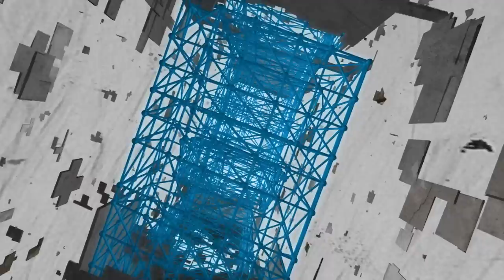FISTFUL OF RUPEES 1 of 3 "The Wisdom" - Zelda / Western Mash-up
TGS's Zelda / Western mash-up, FISTFUL OF RUPEES, is a three-part web miniseries starring TJ Smith, Lisa Foiles, and Rawn, with guest appearances by Dodger and Jesse Cox.

Written by Nathan Kitada

Produced by William Lu

Director of Photography Ed Chen

Edited by Nathan Kitada

Music Composed by Brian H. Kim

First Assistant Director Trent Thomas Turner

Old Hylian Brave. Jesse James Youngblood

Townspeople
Phillip Chea
Luke Gunn
Arthur Hong
Jirard Khalil
Sean Liang
Dylan Moon
Veronica Przybylowski
Dale Rutledge
Michael Schmidt
Michael Schroeder
Michelle Shelton
Erin "Killer" Sievers
Ryan Tellez
Trent Thomas Turner

Stunt Coordinator Anthony Nanakornpanom

Stunts/Moblin Tribe Team
Geo Covera
Tony Flores
Kimo Keoke
David LaVera
Mathew Lorenceau
Clarrel Pope

Key Grip
Arthur Hong

Gaffer
Mike Schmidt

Scarlet-X DIT
William Lu

Field Mixers
Steven Kimball
Alon Wolman

Art Department
Aaron Armstrong
Remington Brimmer
Randy Haggard
Artie Terra
Brittany White

Make-up Artist Candice Levendosky

Production Assistants
Jeannie An
Veronica Przybylowski
Michelle Shelton

VFX Artist and Colorist
Aaron T. Umetani

Additional VFX
Michael Schmidt
Michael Schroeder
Geoff Yano

Sound Designer
Alon Wolman

Coda Edited by Erin "Killer" Sievers

Original Zelda Themes Composed by Kenji Kondo

Trumpet
Chris Tedesco

Vocalist
Rachel Payne

Special Thanks
Ron Rickards and Rickards Ranch

Shot on RED SCARLET-X
NIKON LENSES